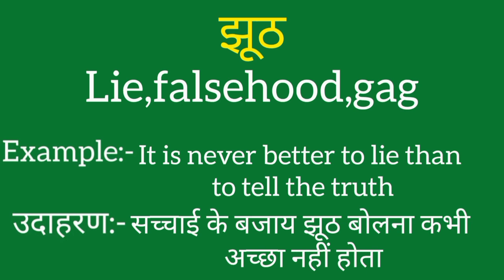Jhooth ko english mein kya kahate hain | Jhooth ki meaning | Jhooth ki spelling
Jhooth ko english mein kya kahate hain
Jhooth ki meaning
Jhooth ki spelling
Jhooth ki english